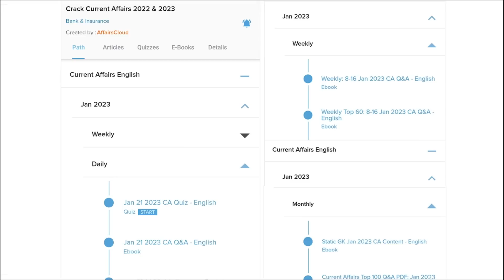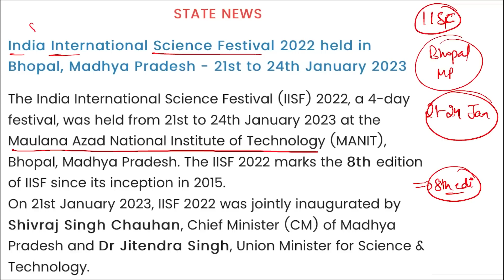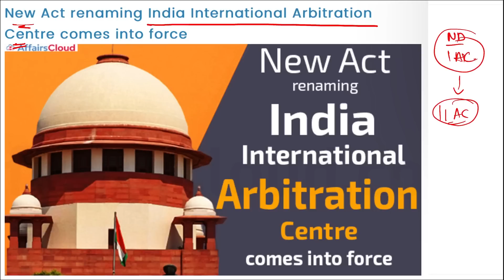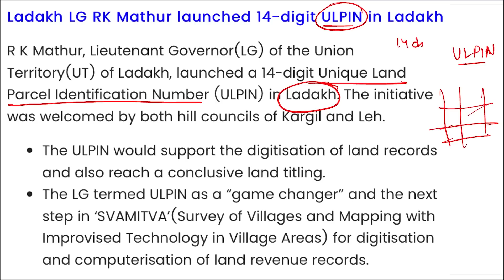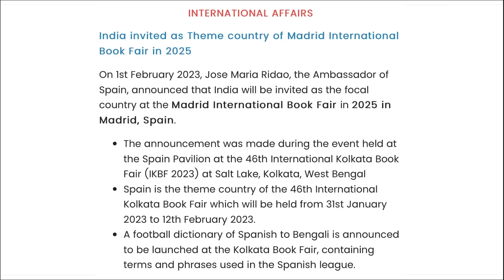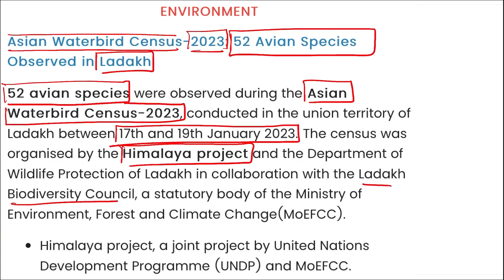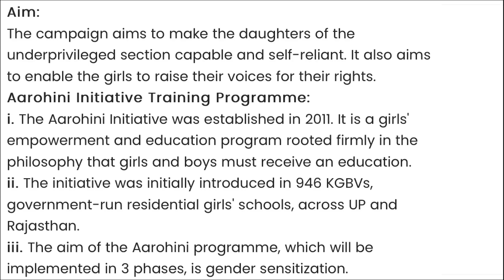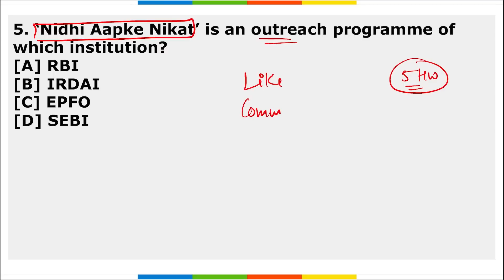Current Affairs 2 February 2023 | Hindi | By Vikas | Affairscloud For All Exams